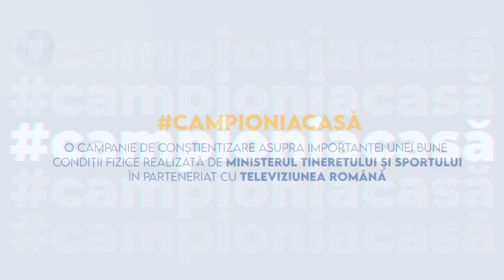Adrian Mutu ne provoacă să fim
@Adrian Mutu, cel mai bun marcator din istoria naționalei de fotbal a României, se alătură astăzi campaniei CampioniAcasă.

Antrenează-te alături de Adrian, găsește exercițiul cheie al zilei, filmează-te în timp ce-l execuți și trimite filmarea către noi. Cel mai votat video trimis va fi difuzat și premiat, conform regulamentului afișat pe site-ul Ministerului Tineretului și Sportului

Și nu uitați: „Pentru sănătatea dumneavoastră faceți mișcare cel puțin 30 de minute pe zi.”

CampioniAcasă este o campanie de conștientizare asupra importanței unei bune condiții fizice realizată de Ministerul Tineretului și Sportului în parteneriat cu Televiziunea Română.